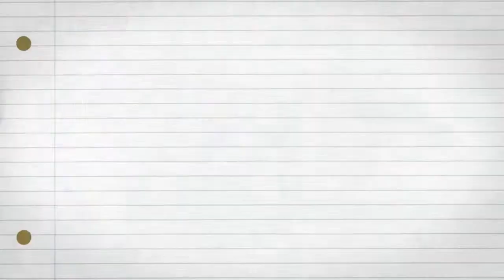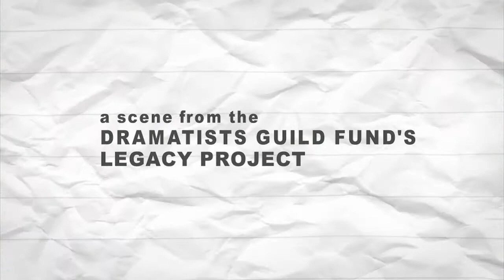Frank Gilroy & Doug Wright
Pulitzer Prize-winning playwright Frank Gilroy talks with Doug Wright on finding the idea for a play and never giving up on writing in The Legacy Project Volume II.